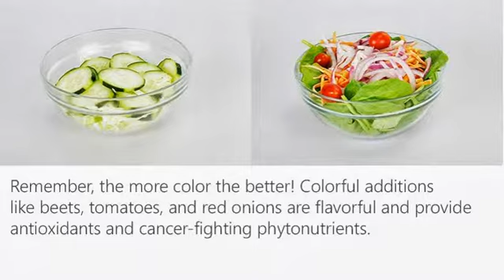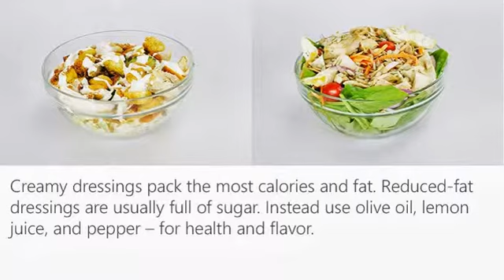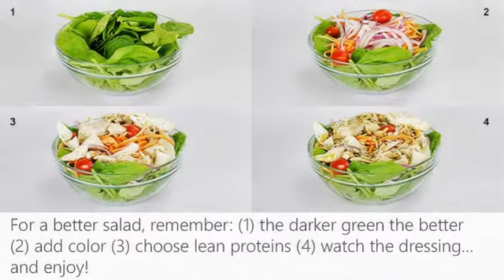what's wrong with salad?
Salads aren't the best option if they are loaded with salad dressing and topped with fried foods and extras such as croutons and bacon bits. The total calories, saturated fat, and sodium in a salad can easily exceed that of typical "unhealthy" foods, such as cheeseburgers and pizza... How does your salad measure up? Check it out on the GB HealthWatch Diet and Nutrition Evaluator